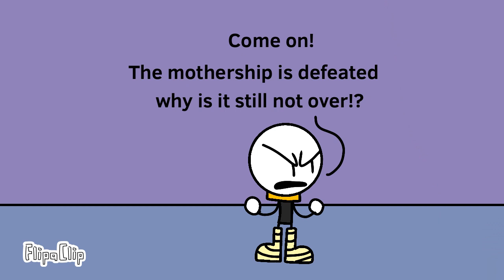Tooned part 2